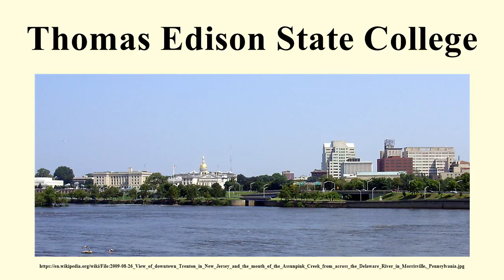Thomas Edison State College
Image-Copyright-Info
Author-Info:   Famartin at English Wikipedia

Image-Copyright-Info